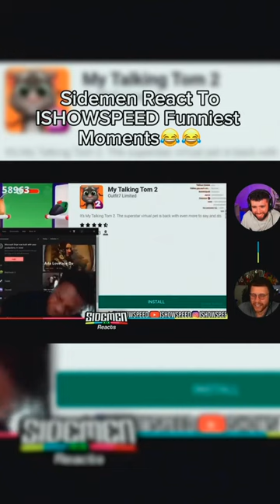sidemen react ishowspeed funny moments ishowspeedclipz